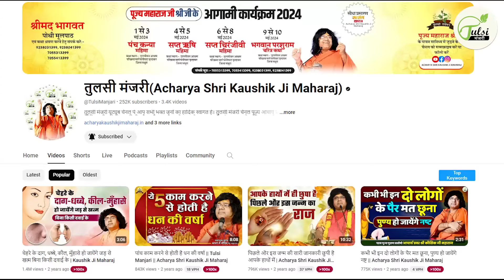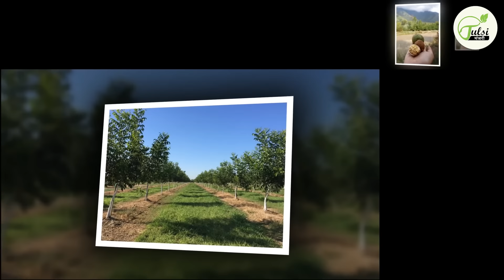(अखरोट तेल के 10 फायदे) एक एक फायदे होश उड़ा देंगे, स्वास्थ्य से व्यापार तक होंगे बड़े बड़े चमत्कार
(अखरोट तेल के 10 फायदे ) एक एक फायदे होश उड़ा देंगे, स्वास्थ्य से व्यापार तक होंगे बड़े बड़े चमत्कार | Acharya Shri Kaushik Ji Maharaj

                              ▬▬▬▬ஜ۩۞۩ஜ▬▬▬▬
                              ▬▬▬▬ஜ۩۞۩ஜ▬▬▬▬

                              ▬▬▬▬ஜ۩۞۩ஜ▬▬▬▬
                                    !! महापुराण एवं कथाए !!
                              ▬▬▬▬ஜ۩۞۩ஜ▬▬▬▬